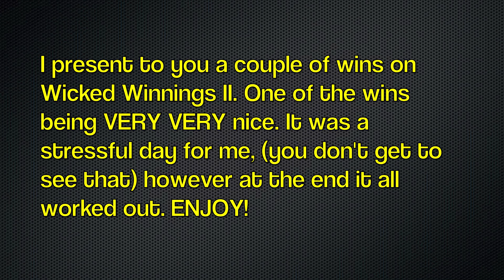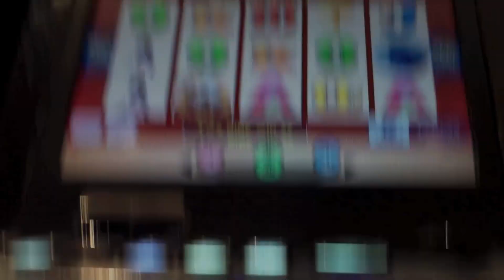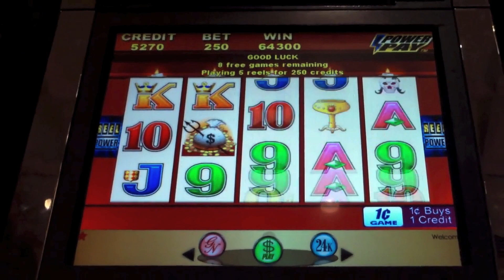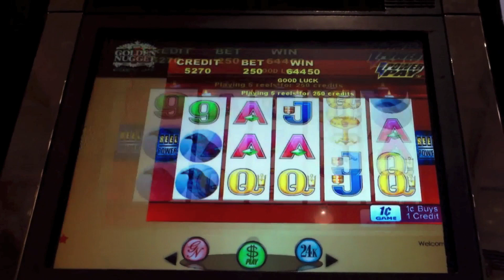Wicked Winnings 2 -*MAX BET* - *HUGE WIN* - Slot Machine Bonus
I present to you a win on the fantastic Wicked Winnings 2. I wanted to get some Ravens on this particular day...who doesn't - right? So, I ventured to the Casino to play my favorite Wicked Winnings game. This Casino has two of the version 2 game...and it's hard to get on them...however, both of them were waiting for me. The one I received my 2700 dollar handpay and the other one. Enjoy the video.

Slot Machine
Slot Machine Bonus
Wicked Winnings 2
Wicked Winnings II
Wicked Winnings 2 Slot Machine
Casinomannj
Casinomannj on YouTube
YouTube Slot Win